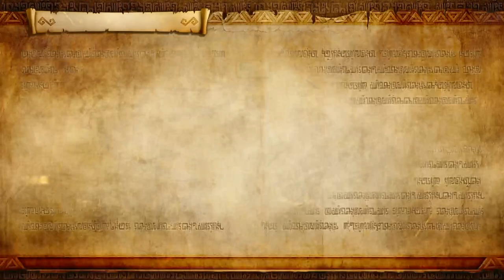Hyrule Warriors Walkthrough (Easy): Lana's Path: Twlight Touble!